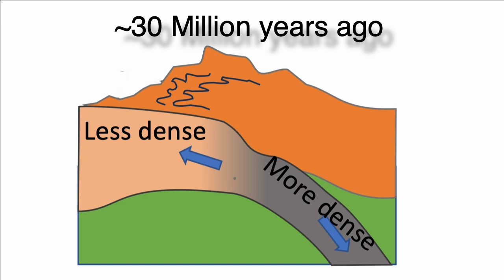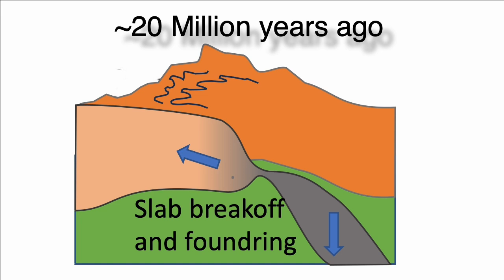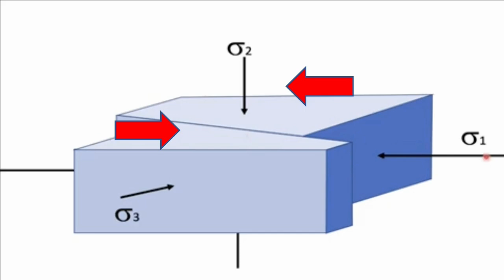The 14 July 2025 Southern Spain Earthquake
The M5.3 earthquake which shook Southern Spain early on the morning of 14th July was larger than normal for Europe, but not the largest ever in the region. It was very shallow, with a strike-slip fault mechanism and is related to transtensional tectonics driven by the Iberian and Aboran domains moving out of the way of continued Northwards movement Africa.
Here I explain the regional tectonic setting and analyse the earthquake parameters in terms of the local faults immediately around epicentre.